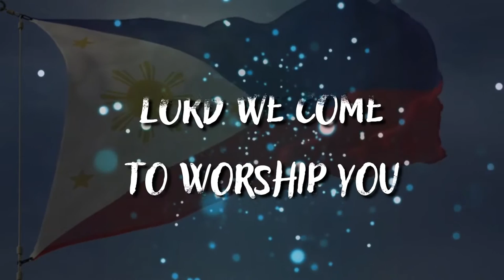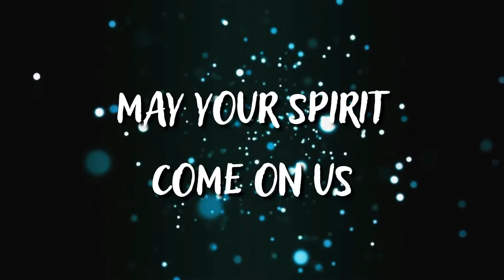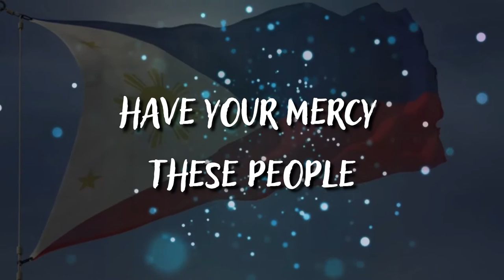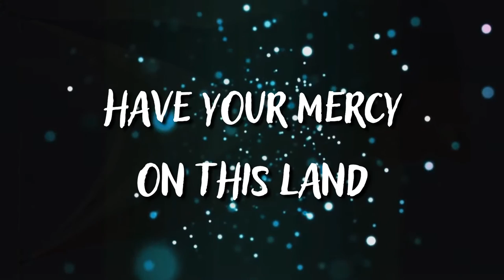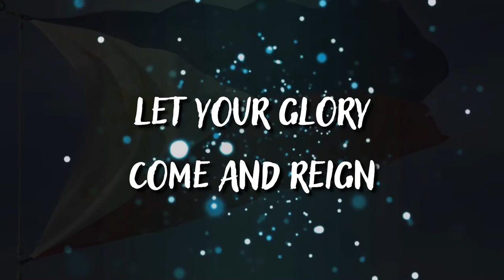GLORIOUS (SONG FOR THE NATION) by PASSION GENERATION WORSHIP BAND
Glorious is a Mission Song that's why they call it "Song for the Nation" and it's one of the great songs of Passion Generation Worship Band... Originally composed by Mr. Kevin Cho.
One of the specials about this song is that all members of the band sing.